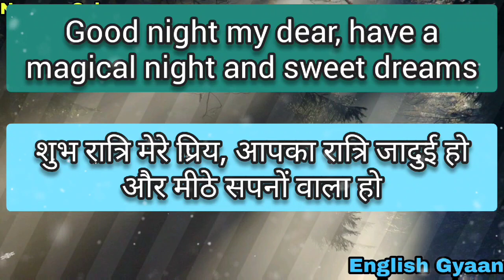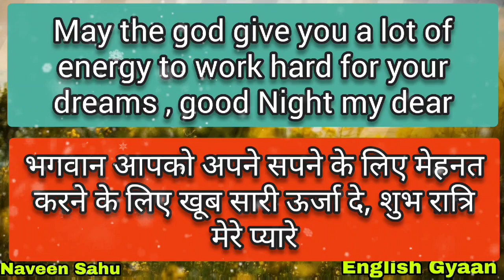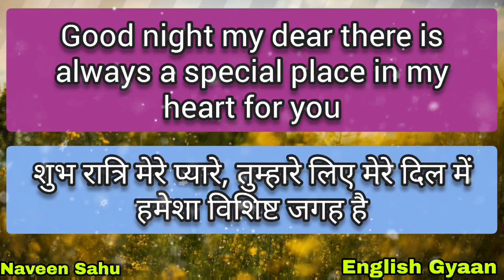Good night wish करने के लिए English Phrases। Good night wish। English Speaking lesson। Hindi। Learn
Hello students 🤗 English Gyaan by Naveen Sahu welcomes you 🙏

Hello Students Iss Video mein hamne aapko bataya hai good night wish karne ke liye english sentences aur english Phrases ke baare mein.

1. Good night
2. Good night wish
3. English Speaking lesson
4. English Speaking through hindi
5. Learn english through hindi
6.how to wish Good night
7. Phrasal verbs
8. English Speaking class
9. Spoken English through hindi
10. English bolna kaise seekhe
11. How to wish Good Night in English,
12. Good Night Wish kaise kare,
13. Good Night Wish karne ke tareeke,
14. Good Night Greetings

Hello students Main Naveen Sahu YouTube channel create kiya jisme aapko English learning se related following topics parr video continuously milegi:
1. Daily life English
2. English Vocabulary
3. English Grammar
4. English speaking course
5. Daily life English conversation
6. English bolnaa seekhe
7. Learn English
8. Spoken English
9. English speaking lessons in hindi
10. English Grammar lessons in hindi
11. English Grammar mistakes
12. Error finding tricks
13. Error Correction Tricks
14. Tenses
15. English seekhe
16. Hindi to English
17. Phrasal verbs
18. Daily life English Phrases
19. Confusing words in English
20. Same Meaning words

Thanku and take care😘